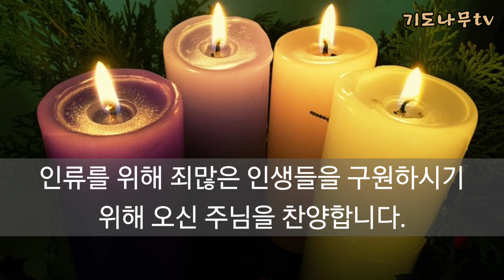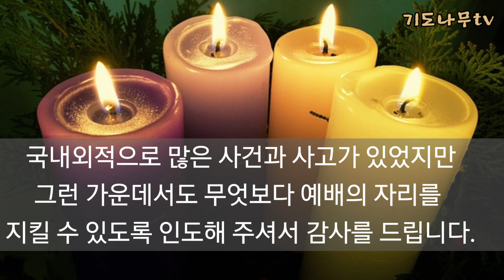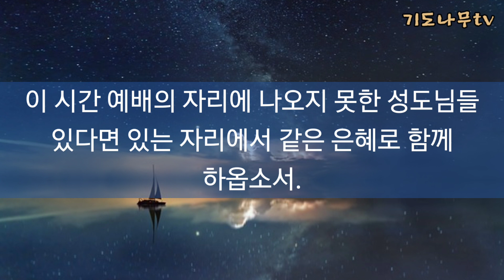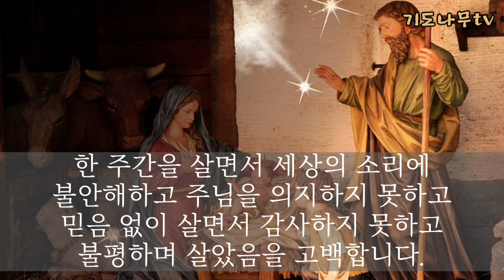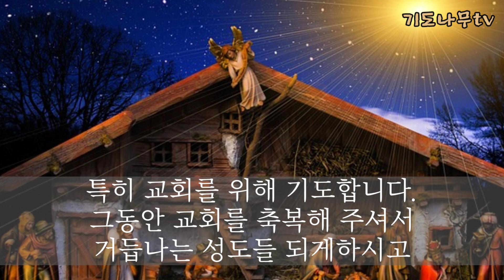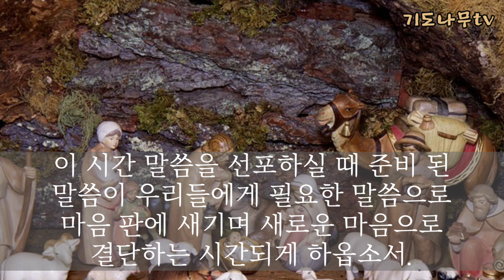"12월3주(대림절4주), 12월4주(성탄절) 예배를 위한(3분) 대표 기도문"